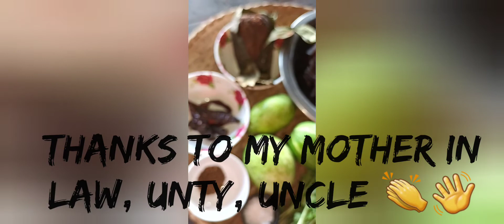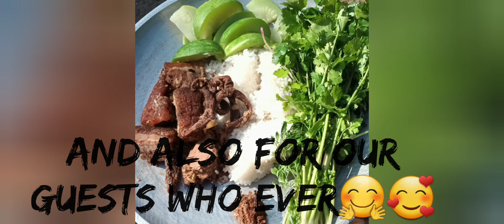smoke PORK with AXONHE curry purely in SUMI tradition🥰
thousands good things to do before I die 🥰